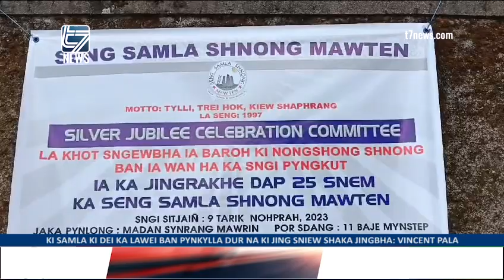KI SAMLA KI DEI KA LAWEI BAN PYNKYLLA DUR NA KI JING SNIEW SHAKA JINGBHA: VINCENT PALA